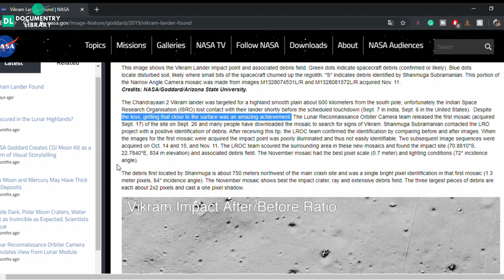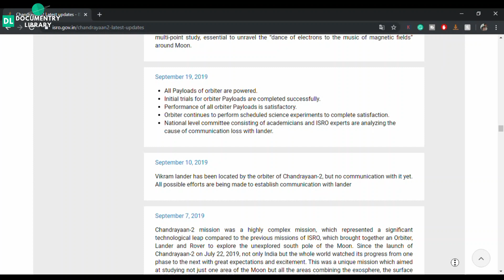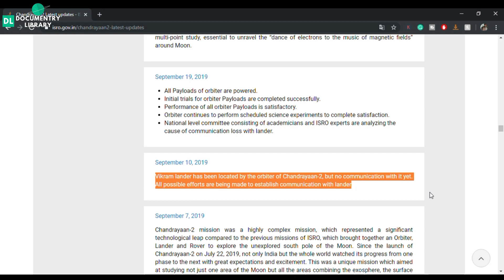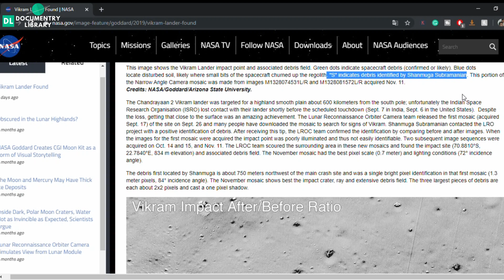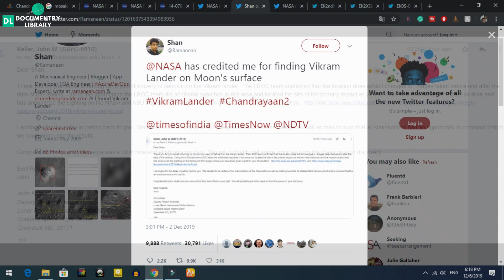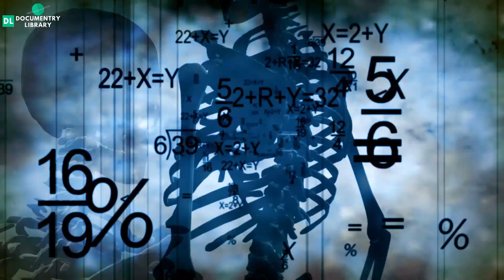इस भारतीय ने विक्रम लैंडर को ढूंढ कर कमाल कर दिया | Vikram Lander found new Update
isro's chandrayaan2 mission was a great success in the field of moon exploration. the lunar orbiter of the chandrayaan2 was successfully put into the moon's orbit but unfortunately, the Vikram lander was not so lucky to make a soft-land on the surface of the moon. NASA and other major space agencies including the ISRO try their best to find it out on the surface of the moon but they failed. but the data of LRO helped to spot the debris of the Vikram lander on the moon surface. the discovery of the Vikram lander on the moon is credited to the Shanmuga Subramanian who is an engineer in Chennai. NASA thanked the Shanmuga Subramanian to help them in finding the chandrayaan2's Vikram lander. here in this video, we will know about the finding of the Vikram lander on the moon

1)This video has no negative impact on the original works (It would actually be positive for them)
2)This video is also for teaching purposes.
3)It is not transformative in nature.
4)I only used bits and pieces of videos/audios to get the point across where necessary.